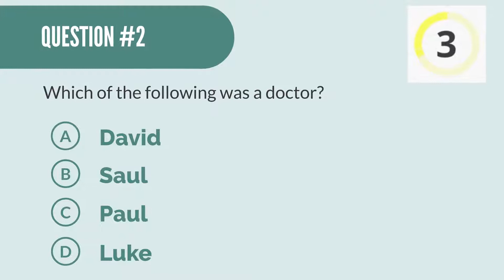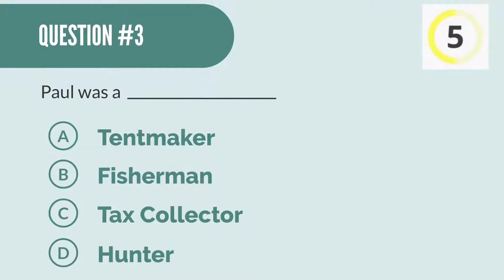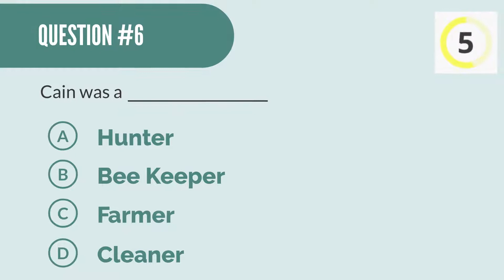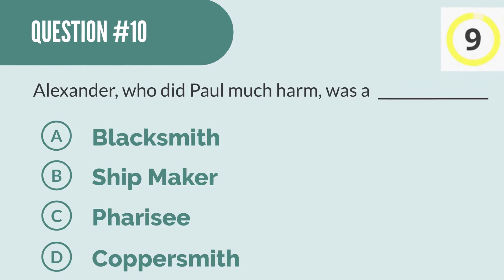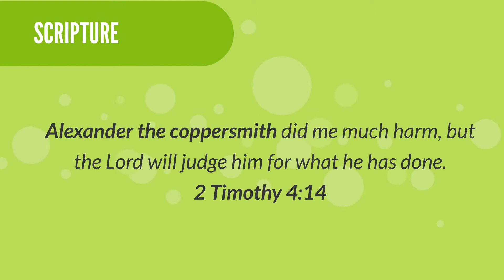Bible Trivia | Professions Of Bible Characters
Bible trivia or quiz about the professions or occupations of various Bible characters like Paul, Luke, Nimrod etc.